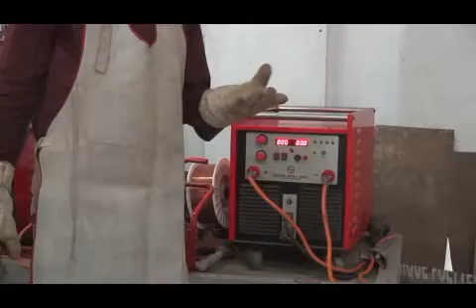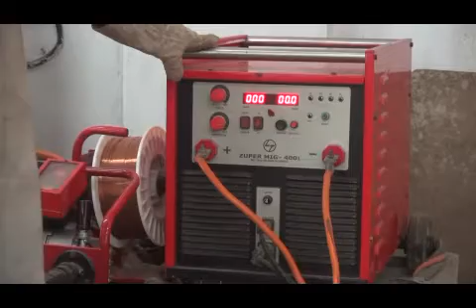MIG Welding Practice